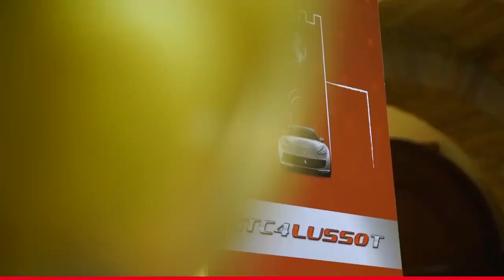Ferrari GTC 4 Lusso T - Pleasure Test Drive in Tuscany